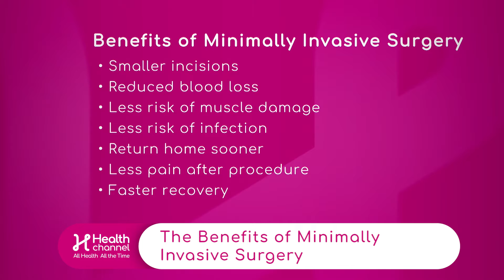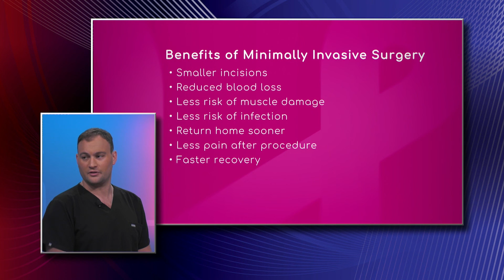The Benefits of Minimally Invasive Surgery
Dr. Georgiy Brusovanik, Spine Surgeon with Baptist Health South Florida tells his patients that the length of the incision is irrelevant. The important thing is the injury causes deep inside. He adds he worries about whether if that patient really needs surgery.
Other benefits of minimally invasive surgery are: reduced blood loss, less risk of muscle damage, less risk of infection, return home sooner, less pain after procedure and faster recovery.